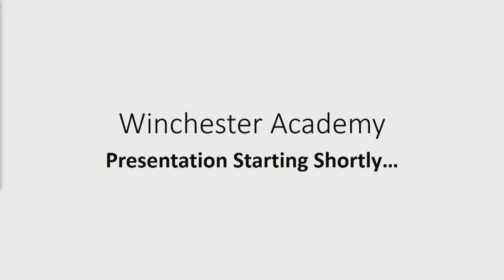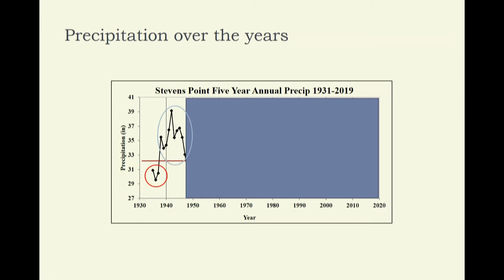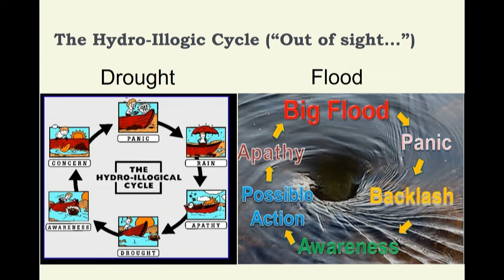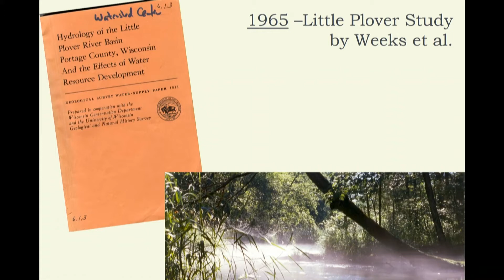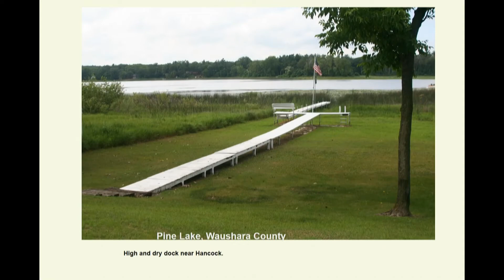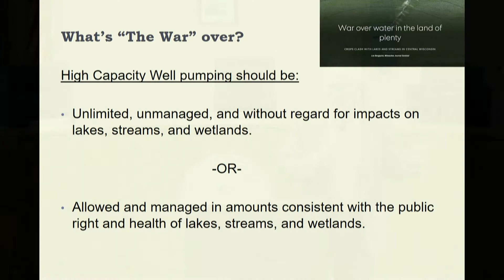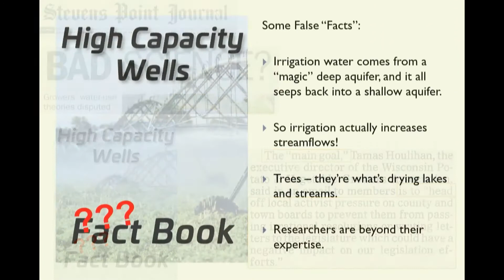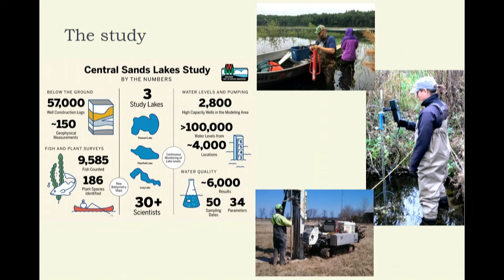Winchester Academy: Record Rain, The Hydro-Illogical Cycle: It's a Busy Time in Water (George Kraft)